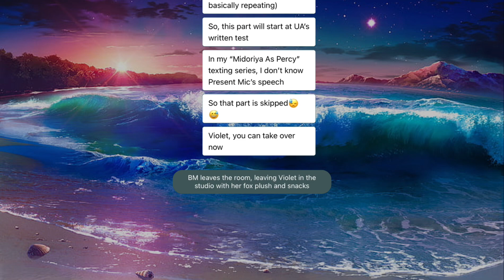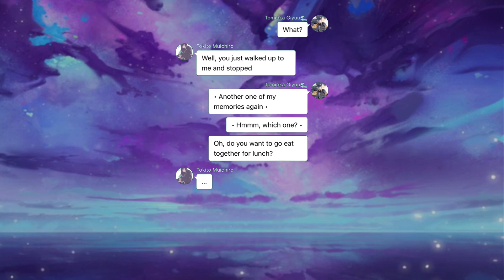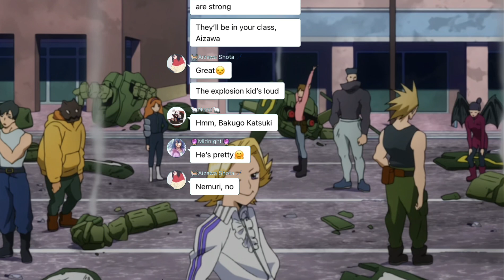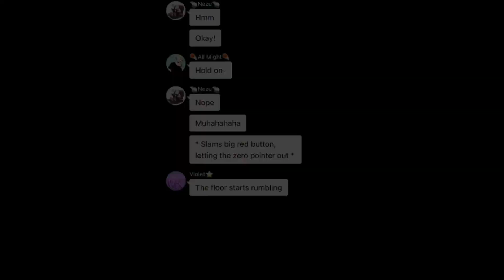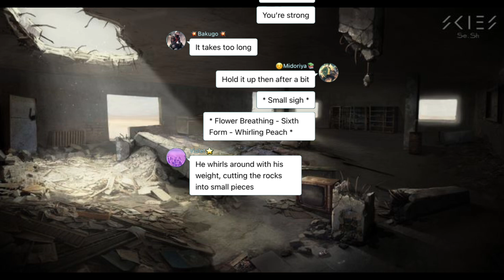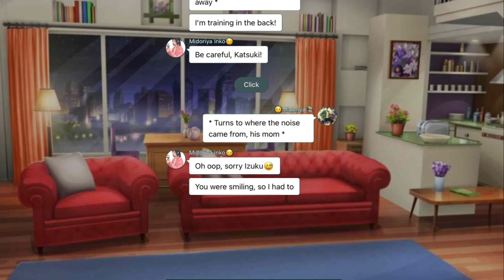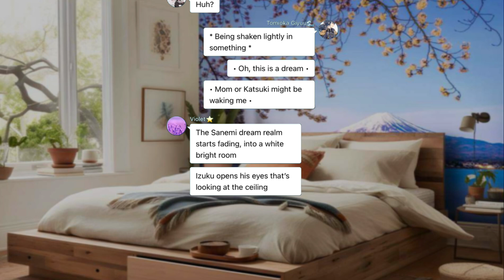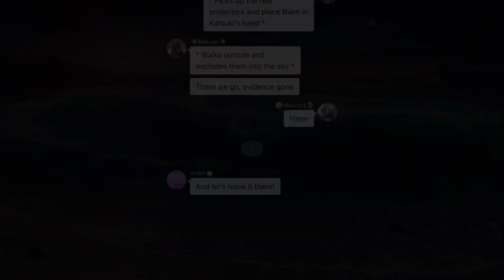Tomioka Giyuu As Izuku Midoriya | Part 2 | Middle School And Entrance Exams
CREDITS TO WHOEVER MADE THE ART BEC I FOUND THEM ALL ON GOOGLE. BACKGROUND ART, THE SMALL PICTURES FOR VISUAL, AND THUMBNAIL ARENT MINE